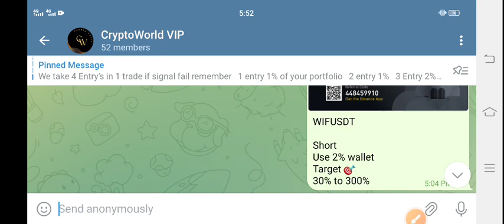OP Price Prediction! Optimism OPLatest News Today